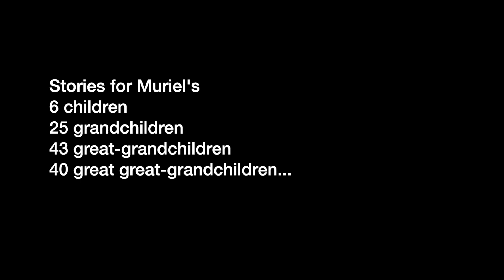A Long Journey: Muriel Andersen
Stories for Muriel Andersen's 6 children, 25 grandchildren, 43 great-grandchildren, 40 great great-grandchildren, and all Canadians...

For years, the story of residential schools has been told by the authorities who ran them. Written by Andrea Procter, and with a foreword by James Igloliorte, 'A Long Journey' listens closely to the accounts of former students, and draws draws extensively on government, community, and school archives, to examine the history of boarding schools in Labrador and St. Anthony. In doing so,  the book contextualizes the ongoing determination of Indigenous communities to regain control over their children’s education.

'A Long Journey: Residential Schools in Labrador and Newfoundland' is published by ISER Books.